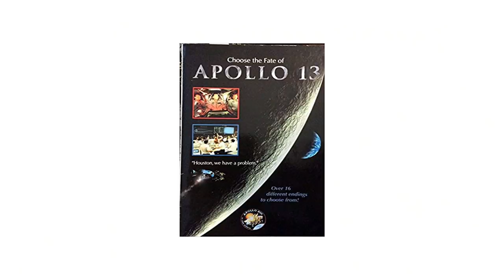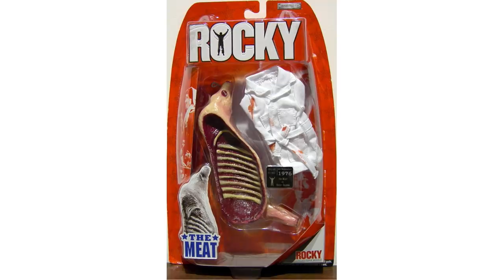Would You Buy a 50 Shades Teddy Bear? (Worst Movie Products) | SJU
Find out How to Watch 'Never Surrender' Our Galaxy Quest Documentary at This

Hosted by Billy Business (@billyapatterson)
Featuring: Cameron Rice (@TheCameronRice), Vanessa Gritton (@nesGritton), & Ed Greer (@EdGreerDestroys)

FANDOM
Executive Producer: Roth Cornet
Writer/Producer: Joe Starr
Writer: Eric Goldman
Supervising Producer: Max Dionne
Senior Producer: Billy Patterson
Post-Production Supervisor: Emin Bassavand